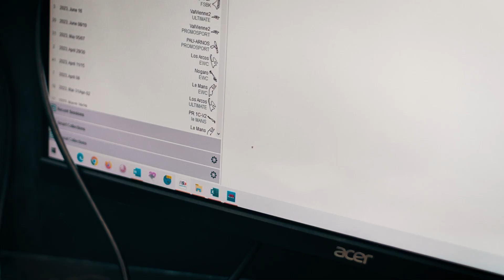CHAMPION DE FRANCE D'ENDURANCE 2023 - TEAM SPACE MOTO 37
Julien Gallerand et Maxime Verger ont remporté le titre de Champion de France Endurance Superbike lors de la Finale 2023 à Magny-Cours avec le TEAM SPACE MOTO.